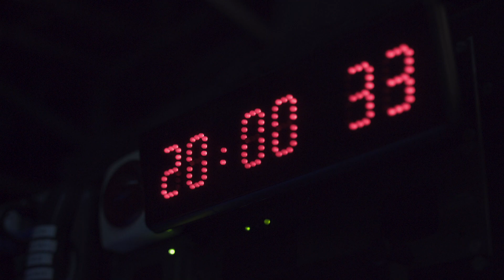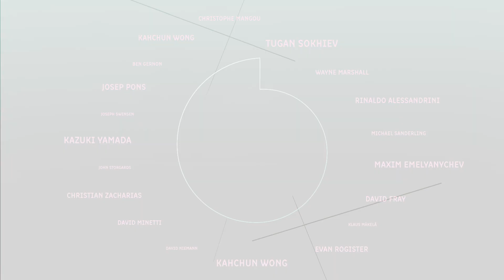Teaser - Saison 18/19